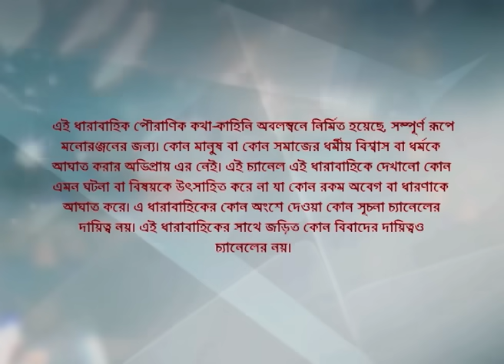Webisode 281 I Full Episode I মহাভারত | আবার দেখুন আপনাদের প্রিয় ধারাবাহিক “মহাভারত”